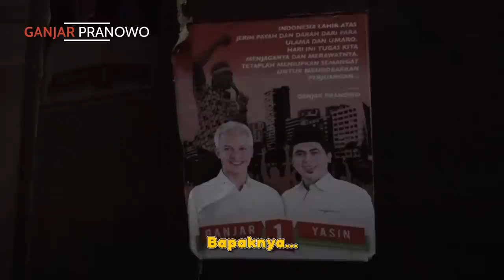TONDHO TRESNO UNTUK PAK ATMO